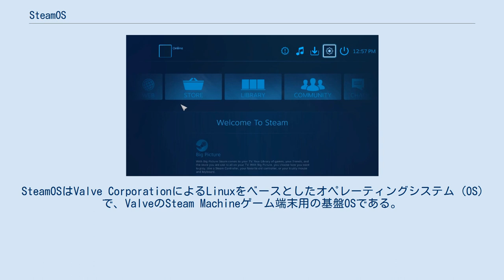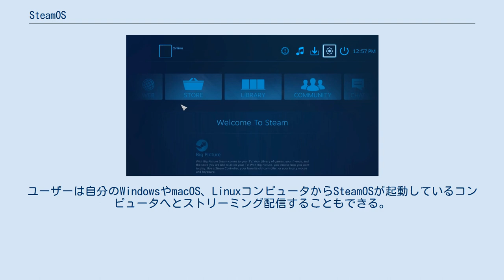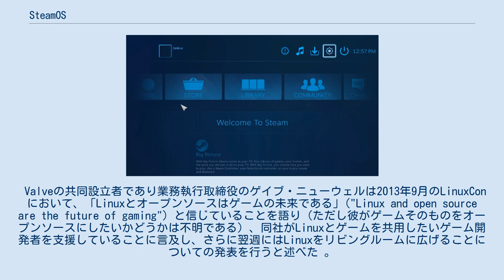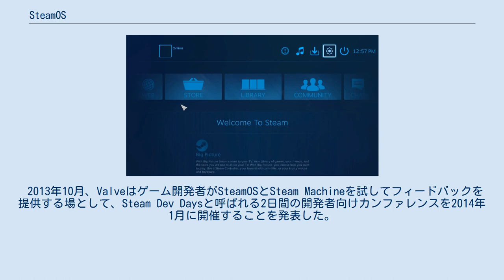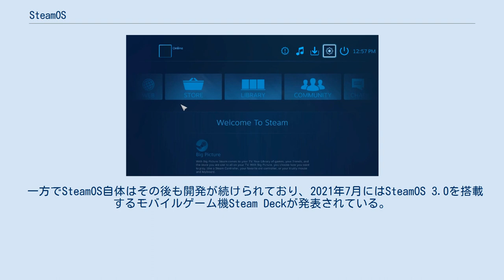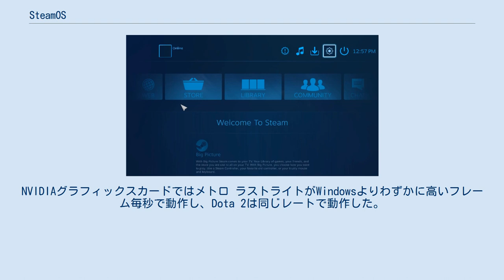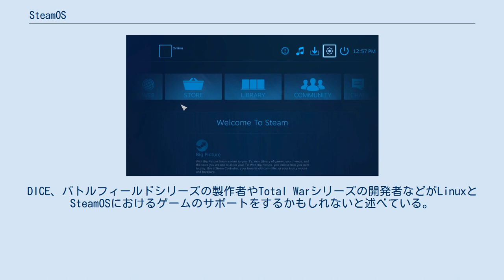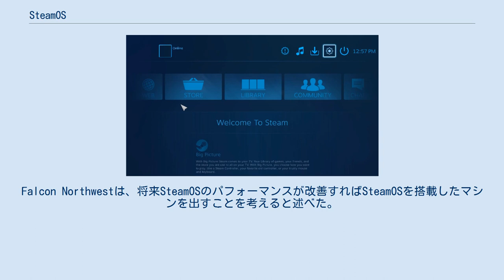SteamOS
SteamOSはValve CorporationによるLinuxをベースとしたオペレーティングシステム (OS) で、ValveのSteam Machineゲーム端末用の基盤OSである。
SteamOSはSteam Machineのエンドユーザーベータテストの開始と並行する形で2013年12月にリリースされた。
 SteamOS 2.0まではDebianベースだったが、3.0からArch Linuxベースに変更された。
 SteamOSは、ゲーム機のようにテレビに直接接続可能な一般的PCハードウェアを使う体験を提供することで、（リビングルームのカウチからのように）PCから離れてビデオゲームをプレイすることを目的に設計されたOSである。
SteamOSはLinux用に開発されたゲームをネイティブ起動することができ、さらにSteamストアからゲームを購入できる。
ユーザーは自分のWindowsやmacOS、LinuxコンピュータからSteamOSが起動しているコンピュータへとストリーミング配信することもできる。
また家族でゲームを共有したり、逆にデスクトップのSteamへ共有を制限することもできる。
ValveはSteamOSが「グラフィックス処理のパフォーマンスを大きく進化させるものだ」("achieved significant performance increases in graphics processing") と主張している。
実際のSteamOSクライアントはクローズドソースであるが、SteamOSはオープンソースでありユーザーはそのソースコードのビルドや改造が可能である。
 前述のようにSteamOSはマウスやキーボードを使わずにゲームをプレイするよう特化したOSであるため、Web閲覧やゲーム関係を除く多くの機能、例えばファイルマネージャや画像ビューアといった機能はデフォルトではインストールされていない。
ユーザーはそうしたソフトも使うことはできるが、そのためにはGNOMEデスクトップ環境にアクセスしたり、自分でソフトをインストールしたりしなければならない。
現在のSteamOSはまだストリーミング再生をサポートしておらず、ValveはSpotifyやNetflixなどと交渉中であるとしているが、ユーザーは独自のムービーメーカーにより作成されたフルサイズの映画をSteamのストアから入手できる。
Steam OSはNVIDIAとインテル、AMDのGPUをネイティブでサポートしている。
 Valveはムービーやテレビ、音楽といった機能のサポートを追加し始めているが、ビデオコンテンツはSteam自身のストアからしか入手できず、しかもそのストアのコンテンツは少ない。
さらに音楽再生はローカルの音楽コレクションしかサポートしていない。
2015年10月、アップデートによりネイティブのビルトインブラウザでネットフィリクスなどのDRM保護コンテンツを閲覧できるようになった。
 現在、SteamOSの動作に必要なハードウェア環境は以下である: カスタムインストールをすることも可能であり、その場合は追加の設定手順が必要となる。
カスタムインストールでより少ないサイズのハードディスクにインストールできる。
レガシーBIOSマザーボードをサポートするISOイメージも存在する。
インストーラーはValveのリポジトリから入手できる。
 Valveの共同設立者であり業務執行取締役のゲイブ・ニューウェルは2013年9月のLinuxConにおいて、「Linuxとオープンソースはゲームの未来である」("Linux and open source are the future of gaming") と信じていることを語り（ただし彼がゲームそのものをオープンソースにしたいかどうかは不明である）、同社がLinuxとゲームを共用したいゲーム開発者を支援していることに言及し、さらに翌週にはLinuxをリビングルームに広げることについての発表を行うと述べた 。
同年の9月20日にValveは「2014年、Steamユニバースが広がります」という見出しのWebサイトで声明を公開し、「Steamをリビングルームで使いたいお客様のために全体像が見えてくるより多くの方法」について3つの発表があることをほのめかした。
このうち同年9月23日...